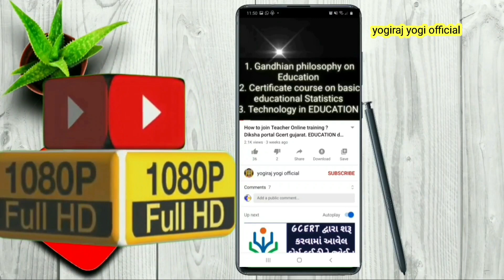Std.10 Maths ekam kasoti paper solution December 2020. maths std.10 ekam kasotisolution December2020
Std_10_maths_ekam_kasoti_solution_dec_2020

ગણિત ધોરણ-10 એકમ કસોટી પેપર સોલ્યુશન ડિસેમ્બર 2020. dhoran 10 ganit ekam kasoti paper solution dec2020

 ✅ધોરણ 8 ગુજરાતી એકમ કસોટી પેપર ડાઉનલોડ ડિસેમ્બર 2020.👆

 ✅ધોરણ 8 ગણિત એકમ કસોટી પેપર ડાઉનલોડ ડિસેમ્બર 2020.👆

 ✅ધોરણ 7 ગુજરાતી એકમ કસોટી પેપર ડાઉનલોડ ડિસેમ્બર 2020.👆

 ✅ધોરણ 8 ગણિત એકમ કસોટી પેપર સોલ્યુશન ડાઉનલોડ ડિસેમ્બર 2020.👆

 ✅ધોરણ 7 ગણિત એકમ કસોટી પેપર સોલ્યુશન ડાઉનલોડ ડિસેમ્બર 2020.👆

 ✅ધોરણ 6 ગણિત એકમ કસોટી પેપર સોલ્યુશન ડાઉનલોડ ડિસેમ્બર 2020.👆

 ✅ધોરણ 7 ગણિત એકમ કસોટી પેપર  ડાઉનલોડ ડિસેમ્બર 2020.👆

 ✅ધોરણ 3 ગણિત એકમ કસોટી પેપર સોલ્યુશન ડાઉનલોડ ડિસેમ્બર 2020.👆

✅ધોરણ 6 ગુજરાતી એકમ કસોટી પેપર ડાઉનલોડ ડિસેમ્બર 2020.👆

✅ધોરણ 8 ગુજરાતી એકમ કસોટી પેપર સોલ્યુશન ડિસેમ્બર 2020.👆

✅ધોરણ 7 ગુજરાતી એકમ કસોટી પેપર સોલ્યુશન ડિસેમ્બર 2020.👆

✅ધોરણ 6 ગુજરાતી એકમ કસોટી પેપર સોલ્યુશન ડિસેમ્બર 2020.👆

✅ધોરણ 6 ગણિત એકમ કસોટી પેપર ડાઉનલોડ ડિસેમ્બર 2020.👆

✅ધોરણ 5 ગણિત એકમ કસોટી પેપર ડાઉનલોડ ડિસેમ્બર 2020.👆

💢 ધોરણ 9 અને 10 એકમ કસોટી પેપર અને સોલ્યુશન ડિસેમ્બર 2020.

✅ ધોરણ 9 ગણિત એકમ કસોટી પેપર ડાઉનલોડ ડિસેમ્બર 2020👆

✅ ધોરણ 9 વિજ્ઞાન કસોટી પેપર ડાઉનલોડ ડિસેમ્બર 2020👆

✅ ધોરણ 10 ગણિત કસોટી પેપર ડાઉનલોડ ડિસેમ્બર 2020👆

✅ ધોરણ 10 સામાજિક વિજ્ઞાન કસોટી પેપર ડાઉનલોડ ડિસેમ્બર 2020👆

✅ ધોરણ 10 સામાજિક વિજ્ઞાન કસોટી પેપર સોલ્યુશન ડાઉનલોડ ડિસેમ્બર 2020👆

✅ ધોરણ 9 વિજ્ઞાન કસોટી પેપર સોલ્યુશન ડાઉનલોડ ડિસેમ્બર 2020👆

✅ ધોરણ 9 ગણિત કસોટી પેપર સોલ્યુશન ડાઉનલોડ ડિસેમ્બર 2020👆

✅ ધોરણ 10 ગણિત કસોટી પેપર સોલ્યુશન ડાઉનલોડ ડિસેમ્બર 2020

✅std.5 maths unit test paper English medium December 2020👆

✅std.3 English unit test paper English medium December 2020👆

✅std.8 maths unit test paper English medium December 2020👆

✅std.6 maths unit test paper English medium December 2020👆

✅std.7 maths unit test paper English medium December 2020👆